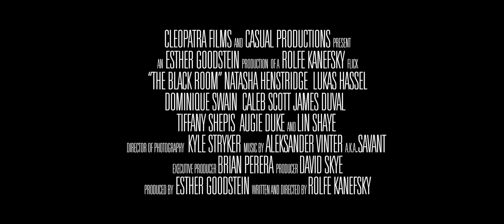Черная комната | The Black Room | Трейлер | 2016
Черная комната | The Black Room
 Год: 2016
 Страна: США
 Жанр: ужасы
 Режиссер(ы): Рольф Канефски
 Продолжительность: 91 мин. / 01:31
 Актерский состав: Наташа Хенстридж, Клаус Хэссел, Лин Шэй, Доминик Суэйн, Оджи Дьюк, Калеб Скотт, Джеймс Дювал, Тиффани Шепис, Виктория ДеМаре, Элисса Бри

 Пол и Дженнифер переезжают в дом своей мечты. Но их счастливому браку предстоит выдержать проверку, поскольку что-то ещё живет в подвале их нового дома, и с каждым днём ​​оно становится все сильнее.